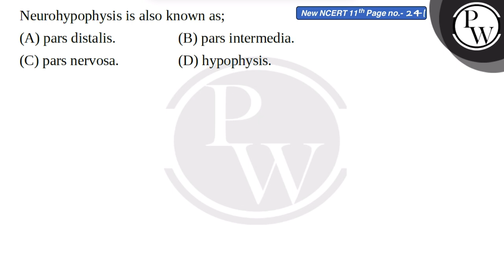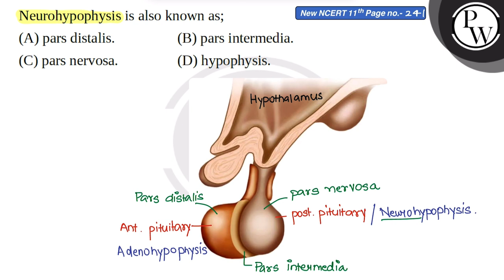Neurohypophysis is also known as;....